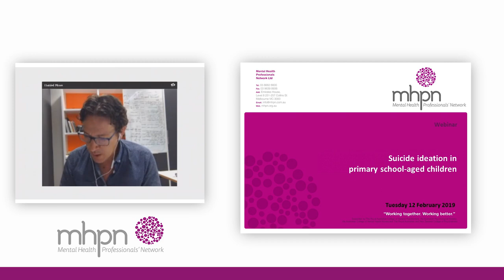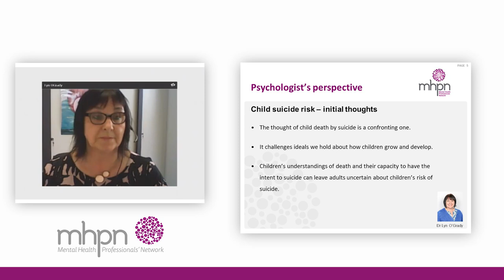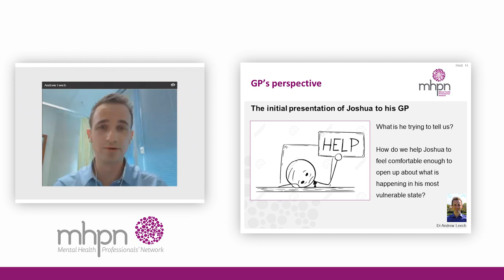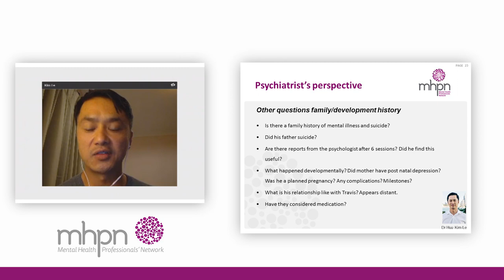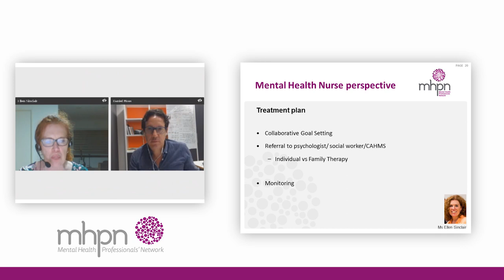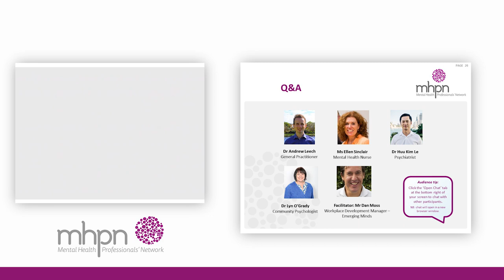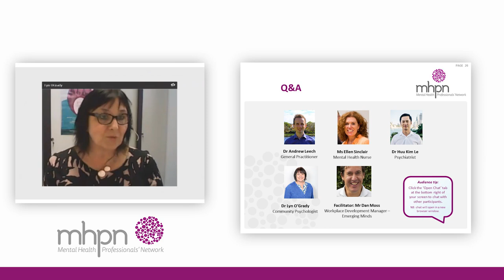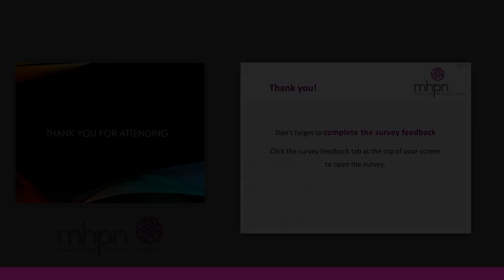Suicide ideation in primary school-aged children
Listen to an interdisciplinary panel discuss suicide ideation in primary school-aged children.